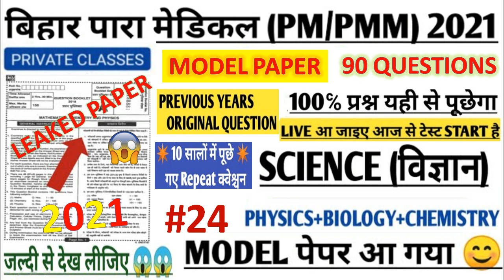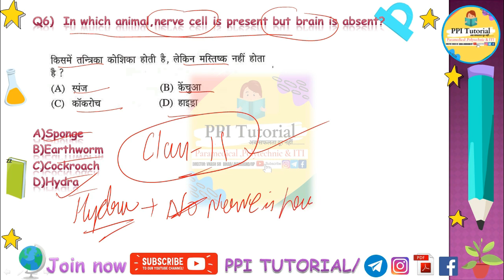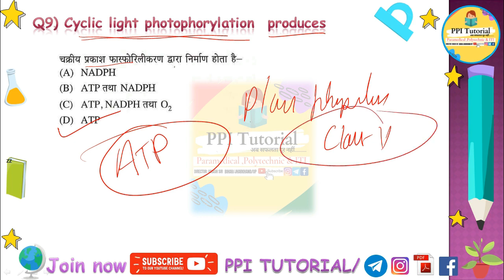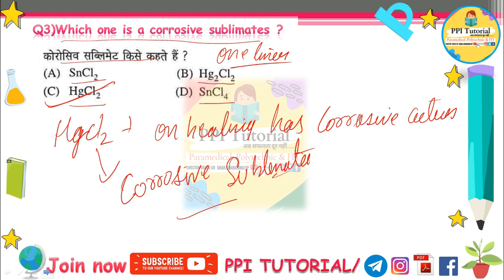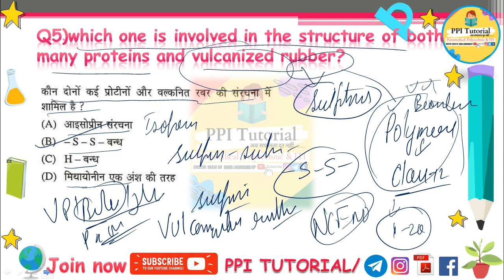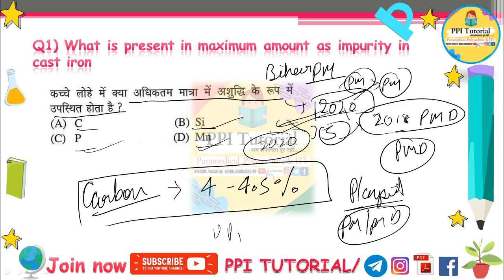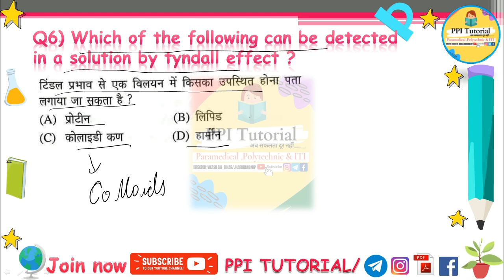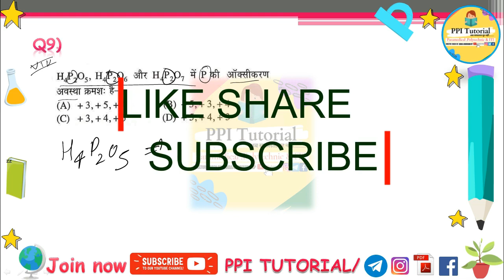Bihar paramedical (pm/pmm) Science vvi Questions 2021 | pm/pmm model question paper 2021 | dcece pm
(Pm/pmm) science previous years Question paper|| Bihar (pm/pmm) Science vvi Questions||
PM/PMM) science previous years question 2010 to 2020| Paramedical science previous question paper|(PM/PMD) science previous years question 2013 to 2019 | Paramedical science previous question paper|
Paramedical sceince previous years question 2015 to 2019||paramedical science vvi previous question|

Bihar paramedical 2021 Exam admit card update| Bihar (pm/pmm) 2021 admit card realsed||
Bihar_paramedical_2021_Exam_date
Bihar_(pm_pmm)_2021_vvi_question
Bihar_paramedical_2021_ki taiyari kaise karen?
Bihar paramedical 2021 vvi question
ITI 2021 important Question
(pm/pmm) 2021 vvi Question
paramedical science vvi Questions
pm/pmm Science previous years Questions paper
paramedical important question 2021
Bihar paramedical important questions
paramedical important science questions 2021
Jharkhand paramedical important question 2021
Bihar paramedical important questions 2021
Bihar paramedical 2021 science questions
Bihar paramedical science questions
paramedical science questions 2021
paramedical science live classes 2021
paramedical 2021 vvi science questions
Jharkhand paramedical 2021 vvi science
paramedical daily live class 2021
Delhi paramedical science questions
Delhi paramedical 2021 science questions
Delhi paramedical important questions 2020
up paramedical important questions
up paramedical science important questions
up paramedical live classes 2021
paramedical important questions,paramedical important question 2021,Bihar paramedical 2021 vvi science question,paramedical 2021 science questions,paramedical science questions,Bihar paramedical science questions,science important questions for paramedical exam

 paramedical model paper 2021, paramedical previous year question paper, paramedical question 2020, paramedical course, paramedical math question, paramedical admission 2020, paramedical courses list,

paramedical entrance exam question paper, paramedical entrance exam 2020, paramedical entrance exam previous question papers, paramedical entrance exam syllabus, paramedical entrance exam preparation, paramedical entrance exam,